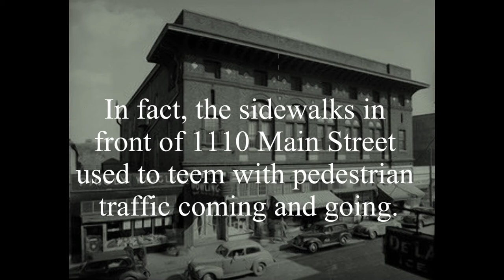French Quarter Emporium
"Repertoire"-- a stock or index of artistic pieces ready to perform. At the "French Quarter Emporium"visitors will be presented with a genuine people-pleasing property.
  The original recipe of "Foods, Goods, and Moods" is served daily. Archi-tainment , infotainment and edutainment features are sure to be a real pleasure for the crowd.

Lynchburg Main Street Crowd continues to salute all things French.  Alliance Française is an international organization that aims to promote French language and culture around the world.

According to Wikipedia, the group was formed in Paris on 21 July 1883, by such eminent men as the scientist Louis Pasteur, the writer Jules Verne.  It's headquartered in Paris today, and supported by the French. From its main activity almost half a million students take their French language programs. Francophone culture, lectures, recitals, films and wine and cheese events are an integral component of its outreach.

In 2005 the Alliance Française was awarded the Prince of Asturias Award for outstanding achievements in communications and the humanities, along with the Società Dante Alighieri, the British Council, the Goethe-Institut, the Instituto Cervantes, and the Instituto Camões. In the United States there are 111 chapters in 45 states, including Alliance Française de Washington, (also Alliance Française de Chicago, and Alliance Française de San Francisco). The French ambassador to the United States and one of the founding fathers of the Alliance Française de Paris, encouraged the capital's French-American to establish an Alliance Française in Washington. It was achieved in 1905. Today, it counts more than 3,200 members and more than 4,000 registrations in French classes a year, according to Wikipedia. Their official website is

Why not come to one of the sitting salons at the French Quarter Emporium for a little intercultural exchange and French conversation?